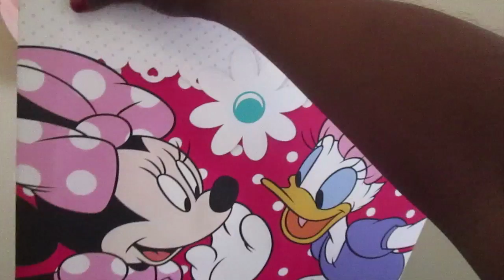Baby’s first road trip 8/3/19 | Tondie Phophi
FILMING TOOLS:
Ringlight - Neewer